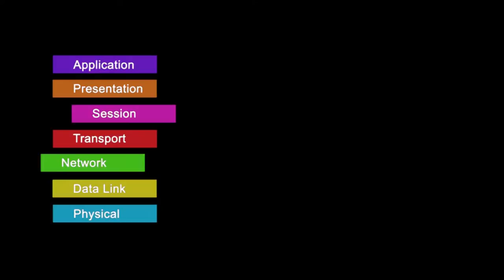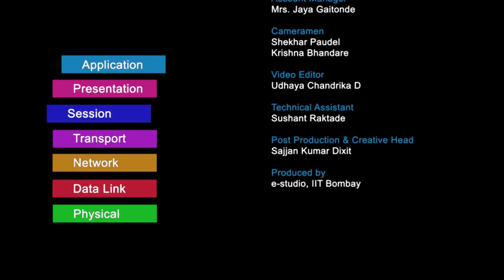CN M L9 Feedback and Valedictory Session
This is 9th session of Computer Networking workshop arranged for teachers. It was delivered by Prof. Kameswari Chebrolu, Prof. Deepak Phatak and Prof. U. N. Gaitonde from IIT Bombay.

In this session few of the remote center participants gave their feedback about the workshop and Prof. Deepak Phatak, Prof. U. N. Gaitonde and Prof. Kameswari Chebrolu gave their concluding remarks.